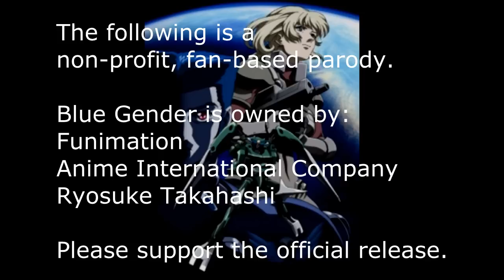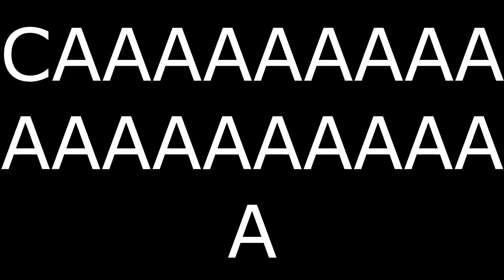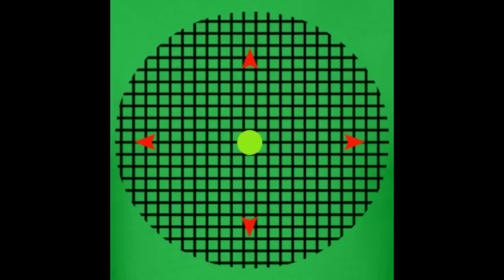Blue Gender BETTER Abridged -- Episode 2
Episode 2: SHITTY TRANSITIONS

Yuji learns more about the strange people and world he woke up to. After some unexpected transitional events, mayhem ensues, and some members of Yuji's rescue team pay the ultimate sacrifice!

CAST:

Yuji: TheHOLYTOBI
Marlene: Gingerjujju
Batman...I mean Robert: WereNotNerdy
Keith: Balrogking321
Joey: TheHOLYTOBI
Useless Female Character #1 (Keith's playmate): Gingerjujju
Useless Female Character #2: Balrogking321
Mr. T: Himself

Doctors: Balrogking321
Beetles: Balrogking321, TheHOLYTOBI
Mantis: Gingerjujju

SONGS:

BGBA Theme Song: Steelman72291 (and friends)
I Will Surivive: Gloria Gaynor
Original Metalcore Instrumental: Tappohailstoyou
Battle Hymn of the Republic
Cure: Kuniaki Haishima
Dead Tech: Kuniaki Haishima
Time of Dying: Led Zeppelin
Rock Me Amadeus: Falco

Blue Gender BETTER Abridged is a non-profit fan-based parody. Blue Gender is owned by Funimation, the Anime International Company, and Ryousuke Takahashi. Please support the official release.